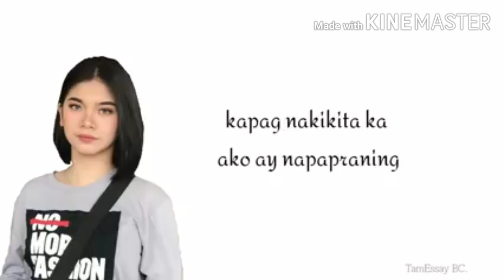My 1st vlog is totropahin o jojowain challenge